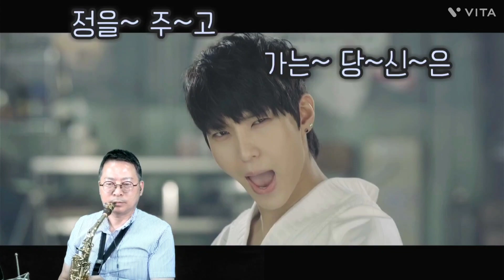가슴에 눈물은 왜 못 보나요(안주연) /이경수 앨토색소폰(Saxophone) 연주